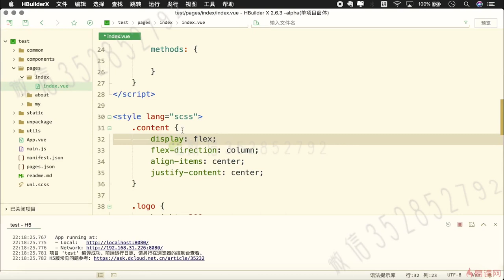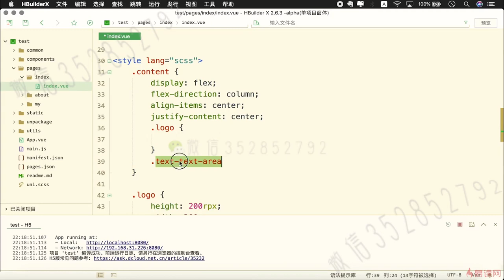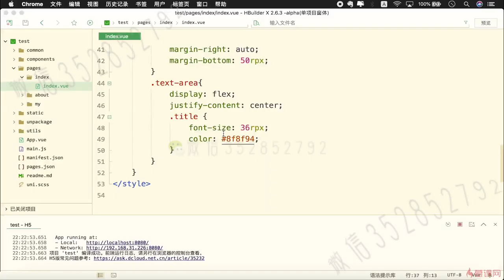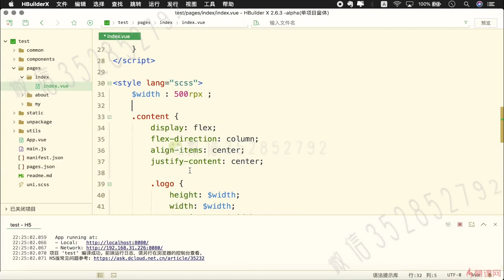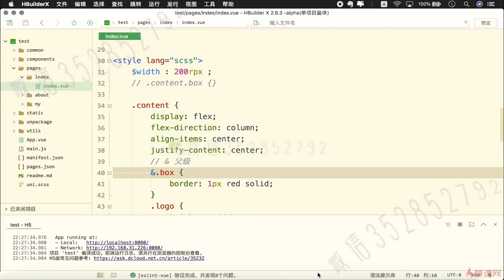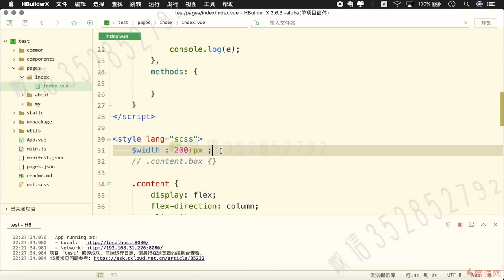3.4 在uni-app中如何使用sass｜uni-app 基础配置｜uni-app & uniCloud 从零入门开发《IT技术资讯类跨端应用》项目实战